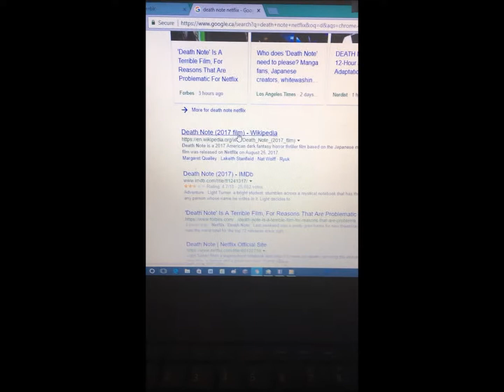The Death Note Netflix Original Movie 👌😩🖤📝💀☠️😱😍🙀😻📓📖🖊🖋✒️✏️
Hey! Sorry I know that I haven't been posting anything lately but I have something very big and special being made and it more than half way done so please be patient.
I made this video not only to fill in the content gap but also so you all know my stance on this piece of shit that Netflix is making. Death Note was one of the very first anime's that I ever watched and to this day it is one of my number one favorites, and to see it being white washed and mistreated like this just makes me sick. The only Asian actor there was Watari and he's British in the anime!!!
To see my weekly live streams and to follow me on picarto.tv click here!!!
To follow my second aesthetic blog click here!!!